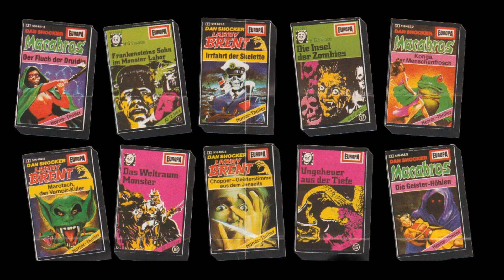DER TRAILER FÜR HÖRSPIEL NERDS WIE DICH UND MICH !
WE LOVE HÖRSPIEL CLASSICS !